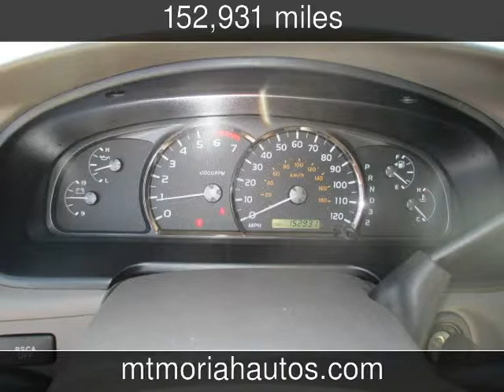2005 Toyota Sequoia Limited Used Cars - Memphis,Tennessee - 2014-02-14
See more details about this used car This 2005 Toyota Sequoia Limited with 152,931 miles is for sale at Mt Moriah Auto Sales.